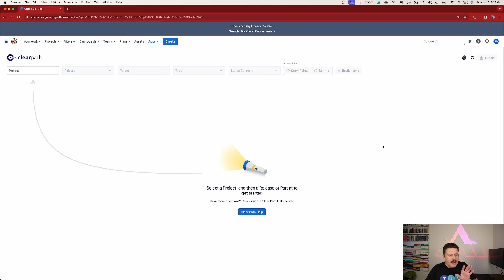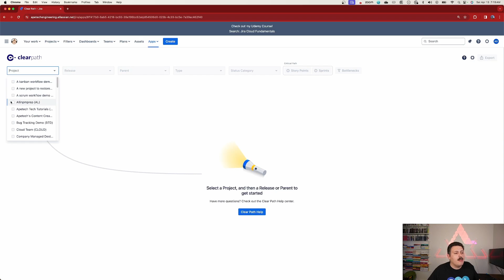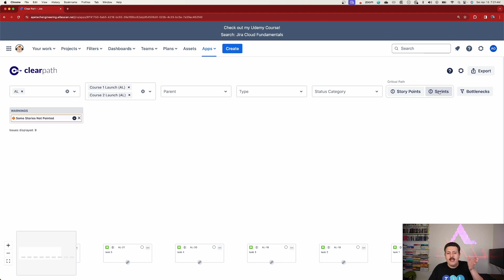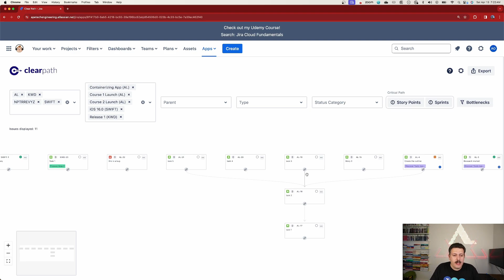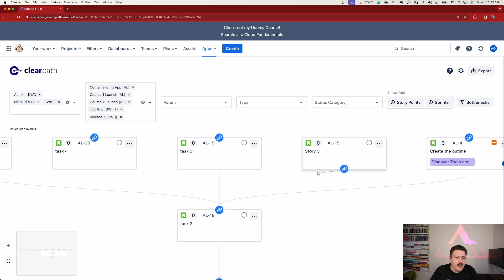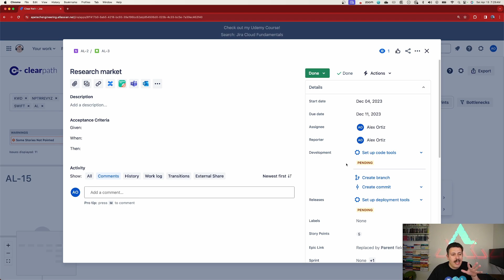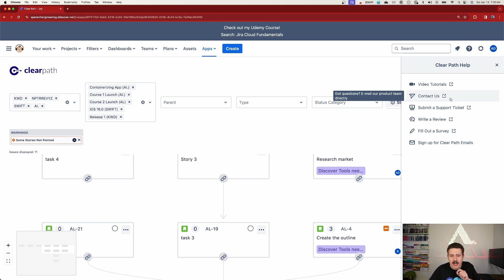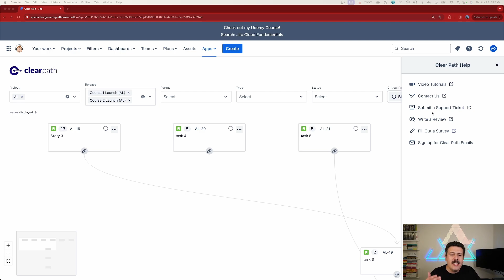STOP Wasting Time on Dependencies Management in Jira